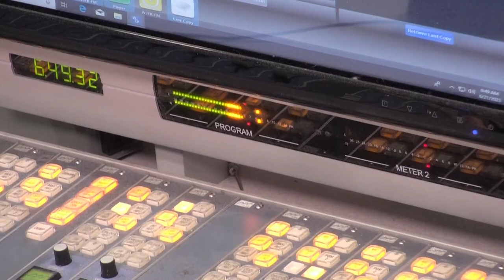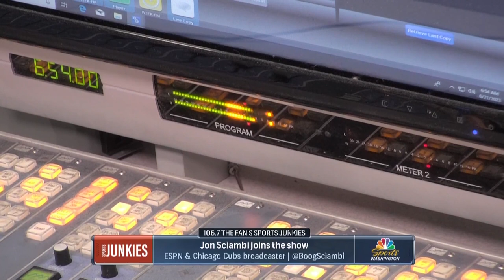Where Will Ohtani Sign? | Sports Junkies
ESPN's Jon Sciambi joins the Junks to discuss Ohtani's free agency, the Reds' hot streak, and who he thinks will win the World Series.